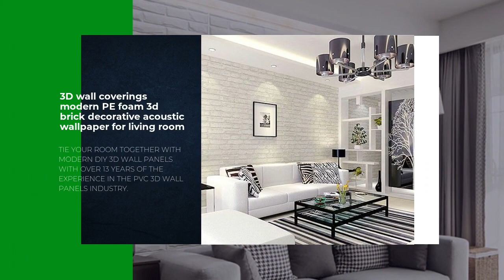Modern Design DIY Wall Decorations Home Decor Office 3D PVC Waterproof Interior Wallpaper Wall Panel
The company was founded in early 2007and produces and sells plastic products through years of product development and technology precipitation. We specialize in the development,productonand sales of 3D panels,3D gussets,3D embossed walls,3D walls and moreWe have mashcnsfproduct formulation development and design,product innovation and mature sales service model,and achieved remarkable results. We have become the benchmarkin theindustrgacefficient,innovative business philosophygrateful corporatemissiomake everywall ful of possibilities!
1.  Measure the wall to get detailed sizes before do the installation.
2.  Please do the overall planning before construction, so as to avoid unnecessary waste.
3. Adhere with All-purpose adhesive glue or glass glue, make sure that the walls are smooth of dust before construction,
5. Fill the gaps
6. Painting
 7. Do not use sharp objects to destroy the wall, this will affect the overall appearance.
Removal Methods Tips:
1. Simply use a hair dryer. The steam dissolves the wallpaper paste, allowing the wallpaper to be peeled off. However, care must
2. Chemical wallpaper stripper can be purchased at most paint or home improvement stores.

Our standard carton sizes are 540X150X540mm for 500X500mm panels,340X260X340mm for 300X300mm panels,you can have more details in package navigation bars.There is no logo,and any contacting information in our standard carton.